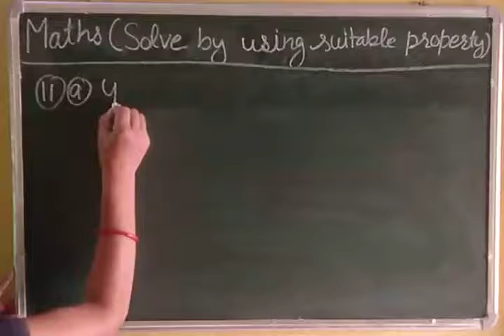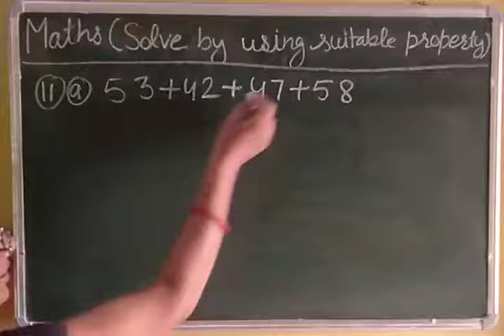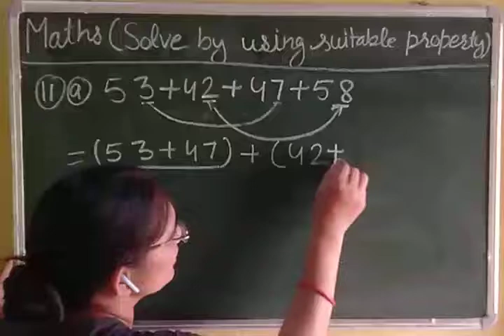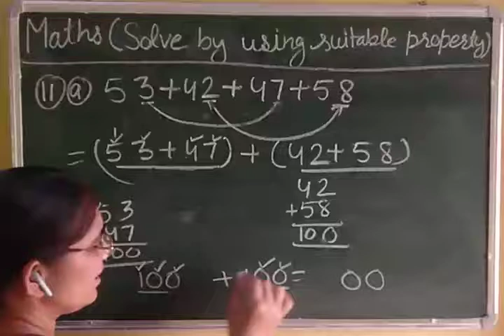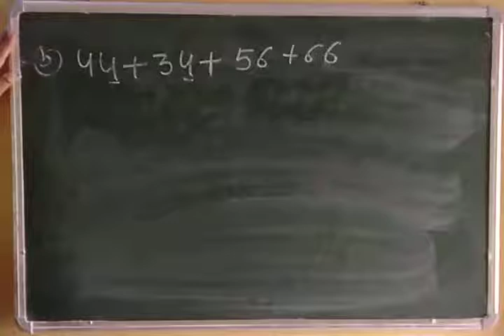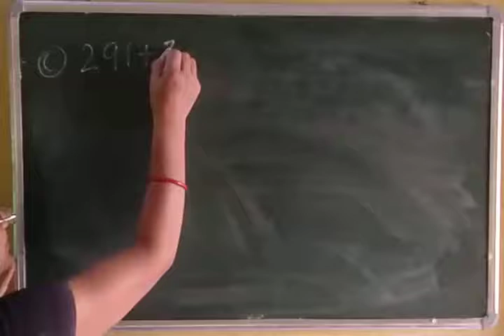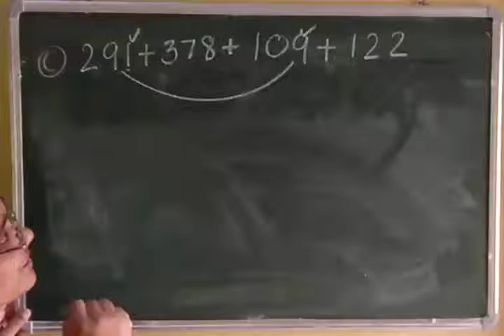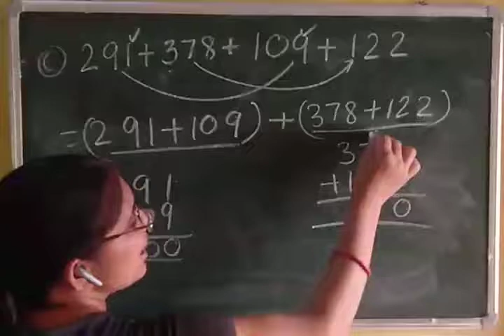2nd Maths (Using suitable property of addition)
Class-II Maths
Topic:- Using suitable property of addition